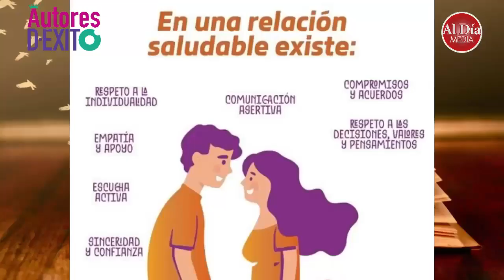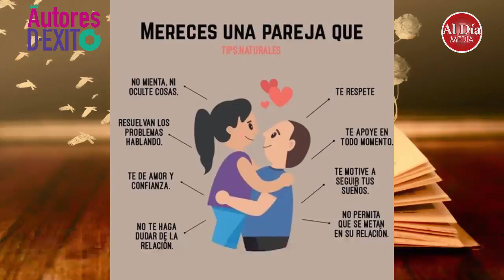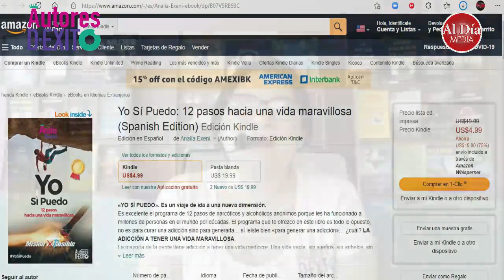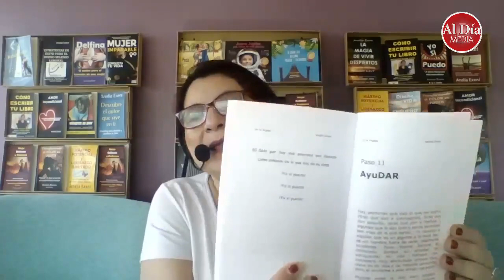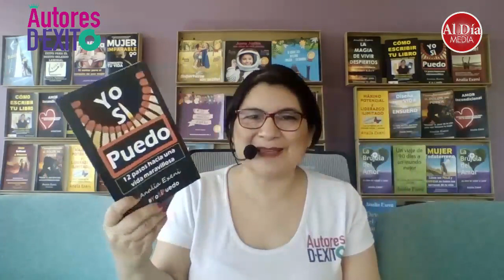AUTORES DE ÉXITO / Programa especial "Yo Si Puedo"